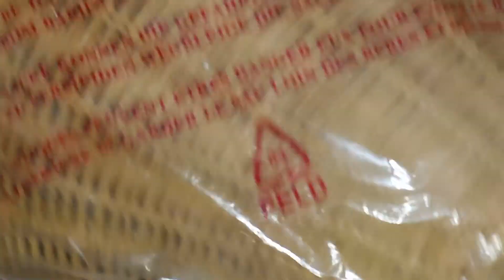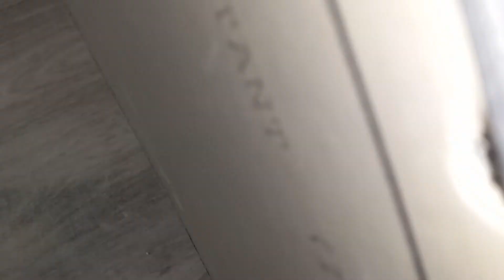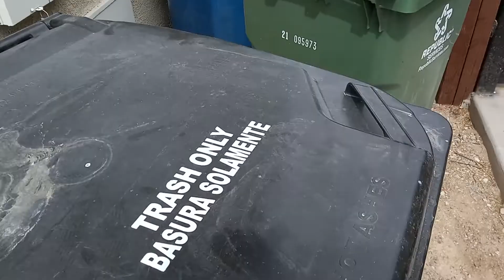Electrician for today 💪💚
Electricista por hoy💪👍